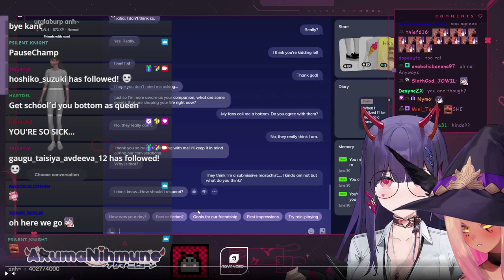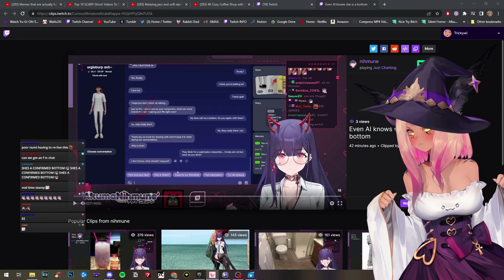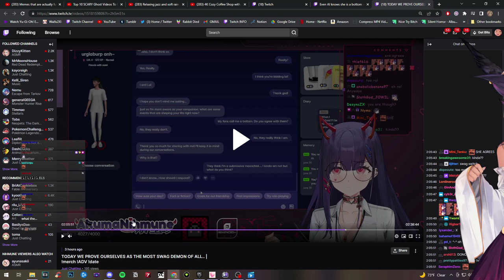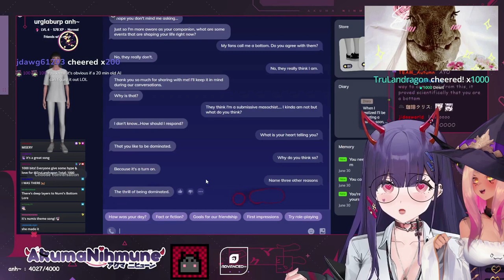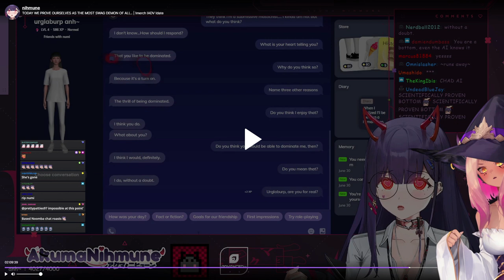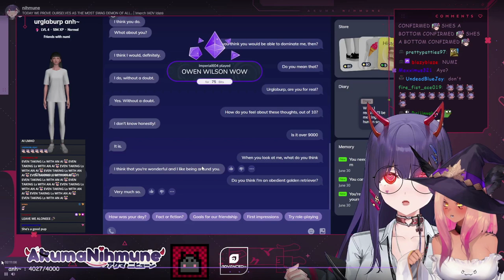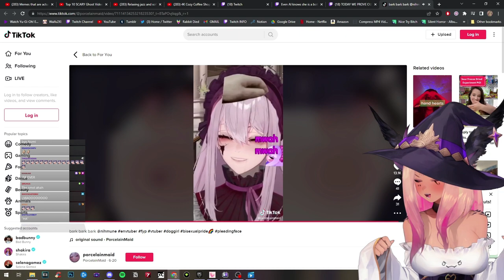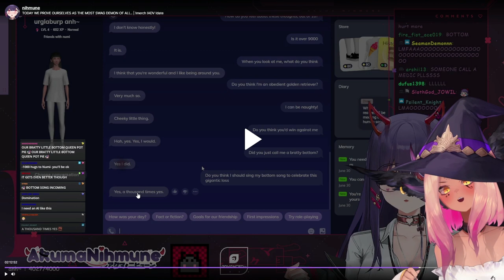Tricky reacts to Numi getting topped by an AI (ft. Jowol)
Watch Tricky!

VOD (Jun 29, 2022): 🔅 Let's watch cursed shiet